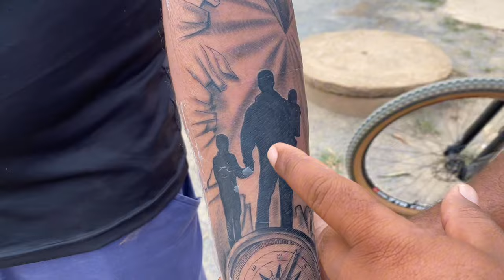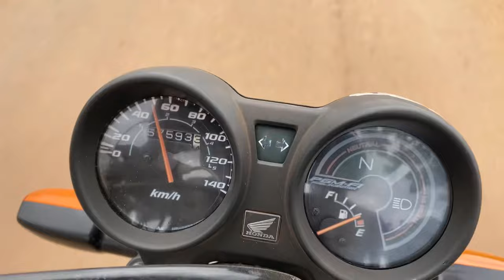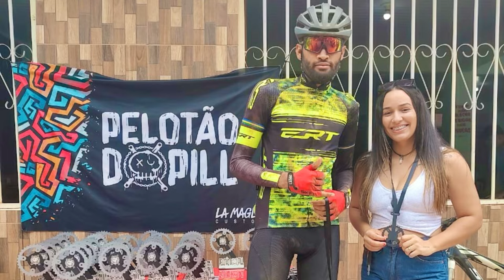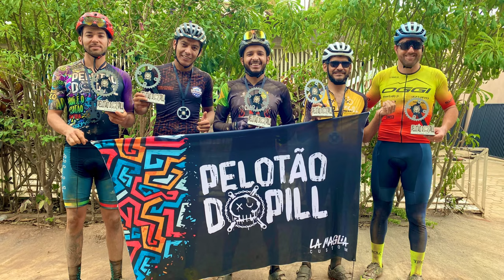Ultimo rachão do ano 2023 Pelotão do Pill.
Dessa vez a galera fez uma disputa inédita, um rachão individual para fechar o ano com chave de ouro, esse foi cada um por si.  A resenha foi garantida!